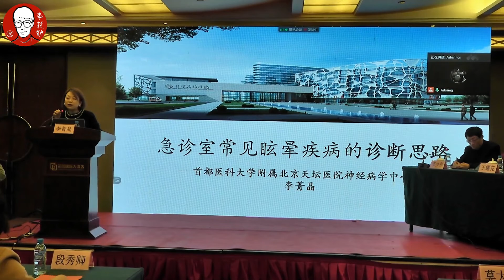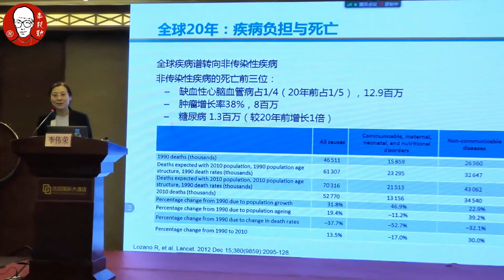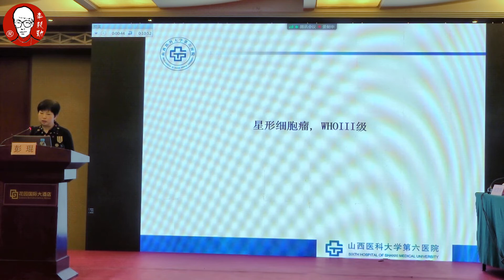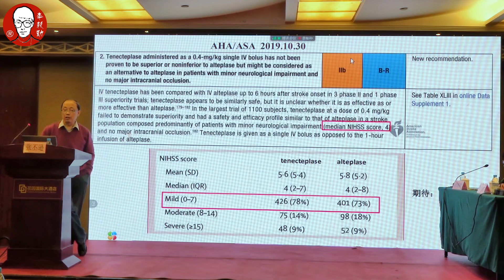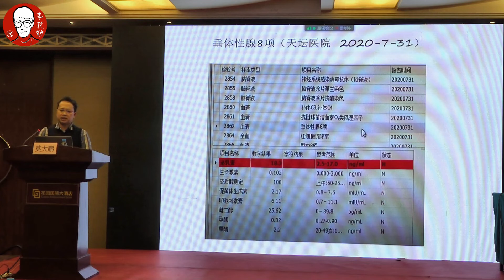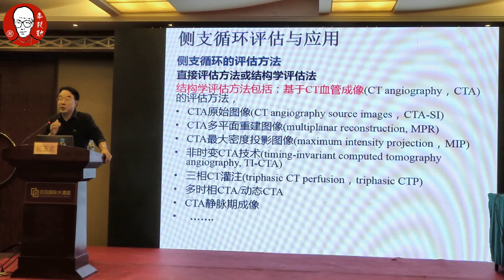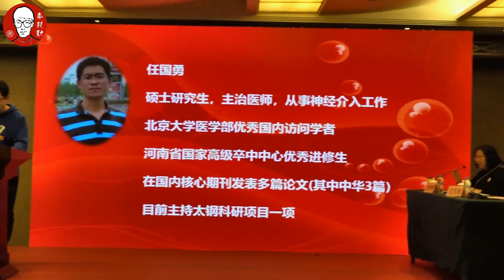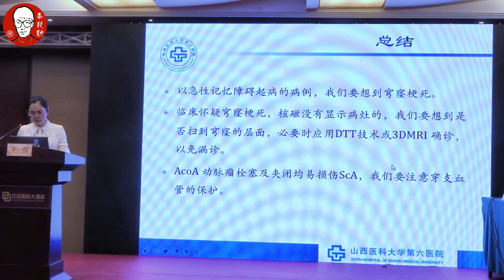神经内科分会年会急性脑卒中及介入诊治论坛｜李毅勤的秀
｜李毅勤的秀｜李毅勤的秀｜
神经内科分会年会急性脑卒中及介入诊治论坛